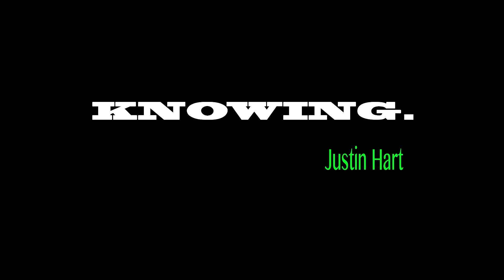Justin Hart - Knowing (instrumental)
As within, so without.